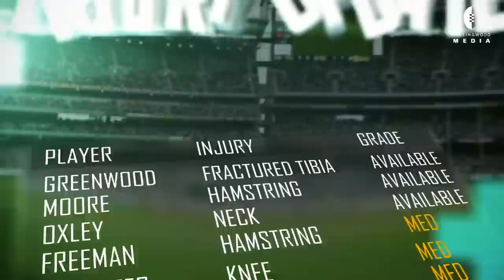Blackmores Injury Update: Round 10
Watch Director of Football Neil Balme provide the latest on the injury status of several key Magpies, including Adam Oxley, Nathan Freeman, Darcy Moore, Ben Reid, Brent Macaffer, Ben Sinclair, Levi Greenwood and Jackson Ramsay.